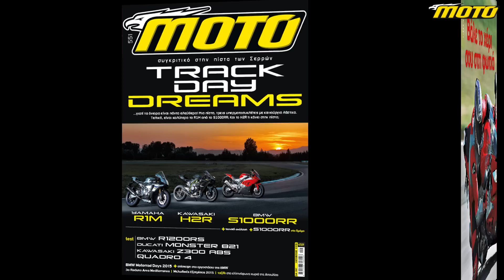Kawasaki H2R Vs BMW S1000RR Vs Yamaha R1M in Serres Racing Circuit Greece - MOTO Magazine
Track day dreams: Ένα ονειρεμένο συγκριτικό στην πίστα των Σερρών, με τις κορυφαίες superbike να έρχονται αντιμέτωπες με το εξωγήινο H2R, που σήκωνε σούζες με το traction control ενεργοποιημένο και καμιά διακοσαριά χιλιόμετρα στο κοντέρ. Μετά από το τεύχος: "Τέζα στο Τατόι" που αναλύσαμε, μέχρι εκεί που δεν πάει, τι είδους πράγμα είναι το Kawasaki H2R, ήρθε η ώρα να το φέρουμε αντιμέτωπο με τις superbike του 2015! Σ' ένα χορταστικό κείμενο στο τεύχος 551 - Οκτώβριος 2015 - μαθαίνετε τα πάντα γι' αυτές!!